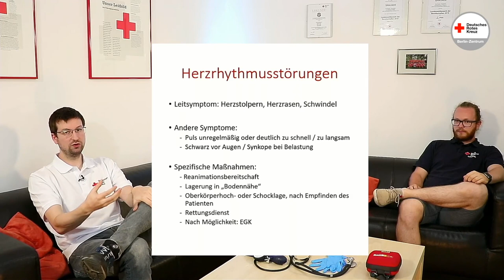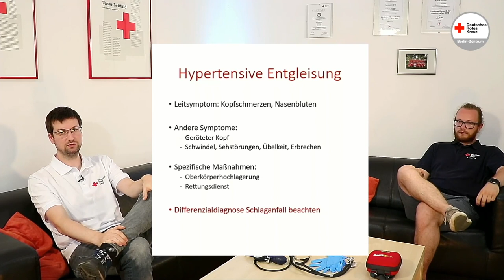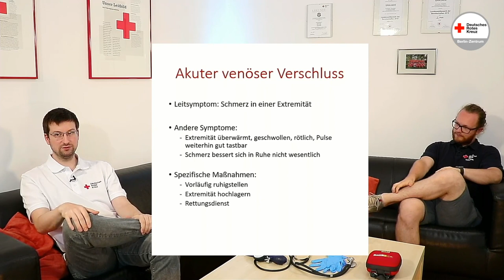Sanitäter Fresh Up-Folge 02 - Herz-Kreislauf-System (Pathologie)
In dieser Folge unserer Serie "Sanitäter Fresh-Up" reden Nico und Nils über die Erkrankungen des Herz-Kreislauf-Systems.